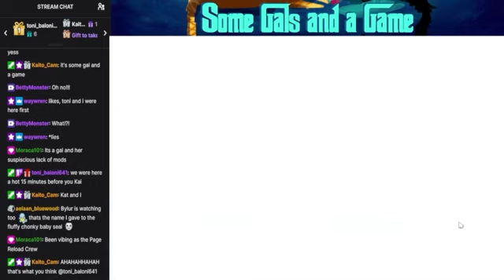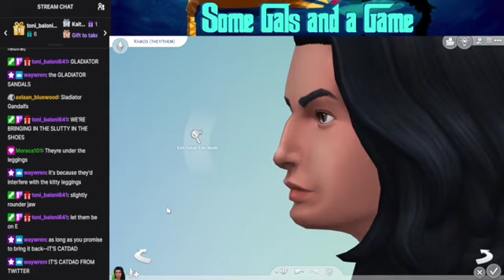Stack Up and Slay! Sims 4 Pt 1 (Kronk)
Ok. So, This was during a technical difficulty stream. The birth of Kronk Khaos.
This is one of the Stack Up Charity Livestreams.